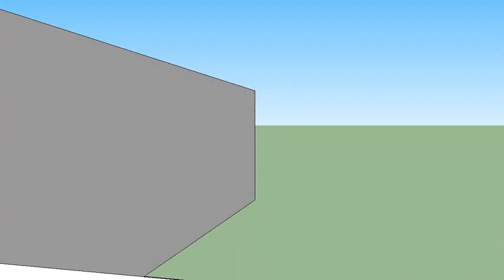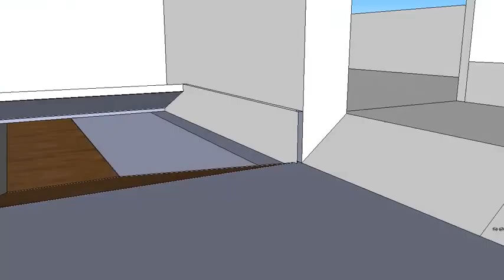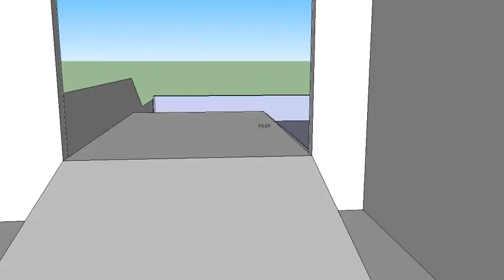alguma coisa ke fiz no sketshup 480p